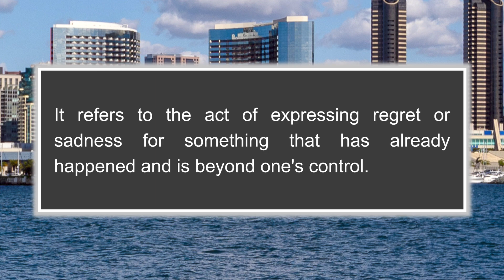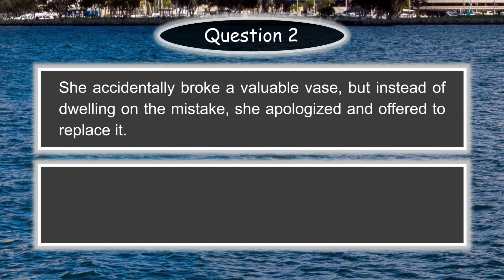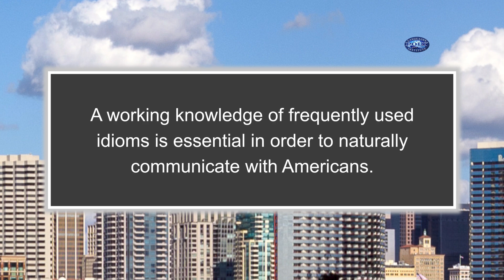Cry over spilled milk | American Idiom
Definition
to dwell on past mistakes or unfortunate events that cannot be changed or undone.

A working knowledge of frequently used idioms is essential, in order to naturally communicate with Americans.

For the transcript of this video, please go to link.

Learn to speak English fluently with Poly Languages.